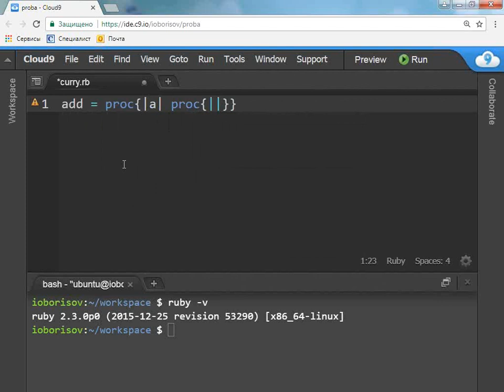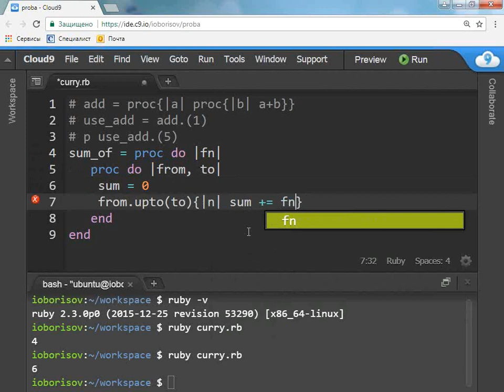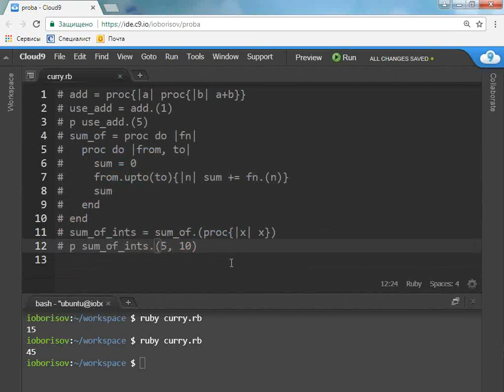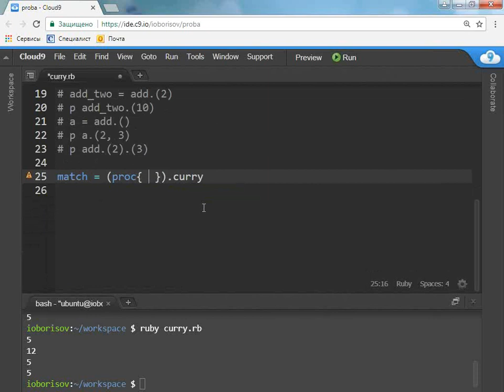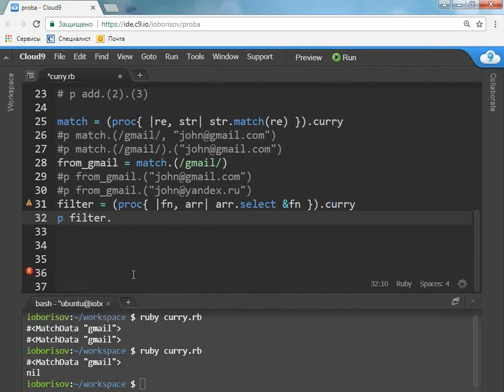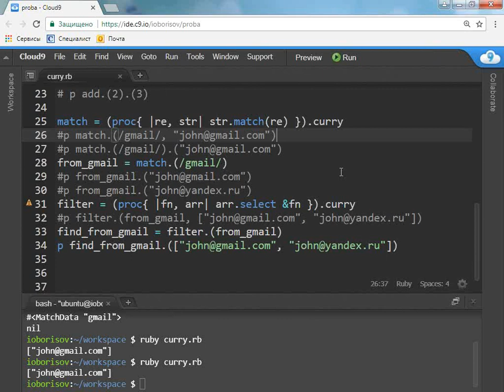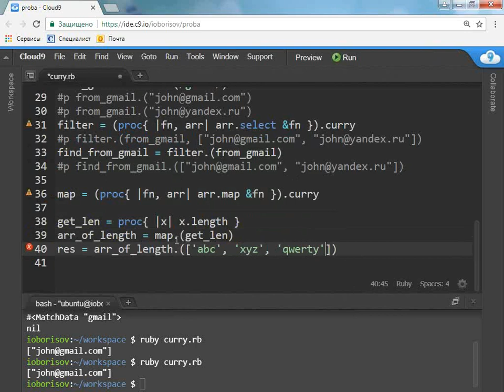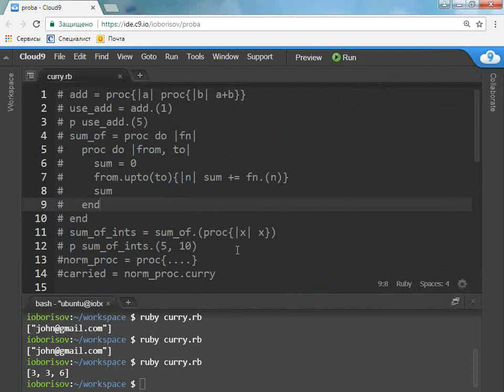Каррирование методов в Ruby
Каррирование — преобразование функции от многих аргументов в набор функций, каждая из которых является функцией от одного аргумента. Проще говоря, можно вызвать функцию с меньшим количеством аргументов, чем она принимает, получив в ответ функцию, которая принимает оставшиеся аргументы.

Каррирование широко используется в языках программирования, где функции являются функциями первого класса, к которым относится и Ruby. Используя эту возможность, можно на лету из одной большой функции создавать маленькие, производя таким образом декомпозицию задачи и избавляясь от большого количества ненужного кода.

На бесплатном семинаре учебного центра "Специалист" вы на практических примерах увидите, как производится каррирование в языке программирования Ruby

Ведет семинар обладатель 6 престижных международных сертификаций, включая Zend Certified Engineer, Игорь Олегович Борисов.

Приходите на курсы Ruby в учебный центр "Специалист" при МГТУ имени Баумана
"Специалист"  - это 26 лет опыта обучения, свыше 1 миллиона выпускников, помощь в трудоустройстве.